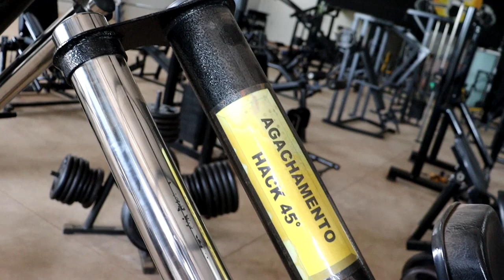MORADORES RECLAMAM DE DEMORA E TRANSTORNO DAS OBRAS NAS RUAS SALVIANO DAMASCENO E SEVERO VELOSO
| PIUMHI |

VAMOS FALAR SOBRE AS OBRAS NA RUA SALVIANO DAMASCENO, CONTINUIDADE DA RUA SEVERO VELOSO. NÓS RECEBEMOS DIVERSAS RECLAMAÇÕES DE MORADORES E COMERCIANTES A RESPEITO DA DEMORA E DOS TRANSTORNOS CAUSADOS. POR ISSO, FOMOS OUVIR A POPULAÇÃO E BUSCAR UMA RESPOSTA DAS AUTORIDADES RESPONSÁVEIS. E FOI PUBLICADO NESTE ÚLTIMO FINAL DE SEMANA A LICITAÇÃO PARA O ASFALTAMENTO NA PARTE FINAL DAS RUAS SEVERO VELOSO, SALVIANO DAMASCENO E TAMBÉM DA RUA ANTÔNIO GOULART SILVA. A DATA FINAL PARA AS EMPRESAS INTERESSADAS PROTOCOLAREM AS PROPOSTAS, SERÁ ATÉ ÀS 8 E MEIA DA MANHÃ, DO DIA 02 DE MARÇO. SENDO QUE O INÍCIO DA SESSÃO DA LICITAÇÃO, SERÁ ÀS 9 HORAS DA MANHÃ DO MESMO DIA.